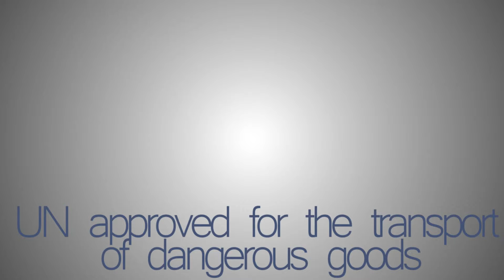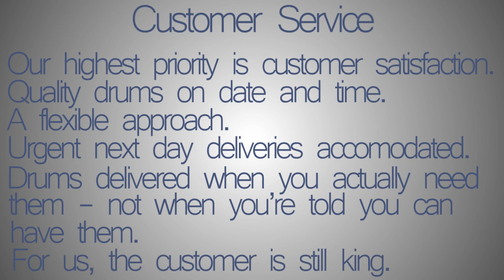Ramsden Steel Drums Infographic